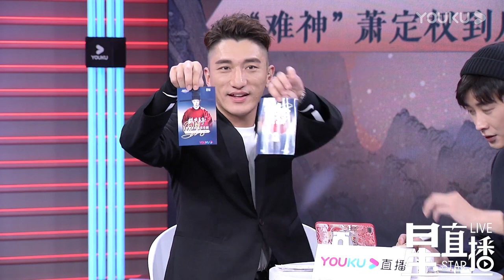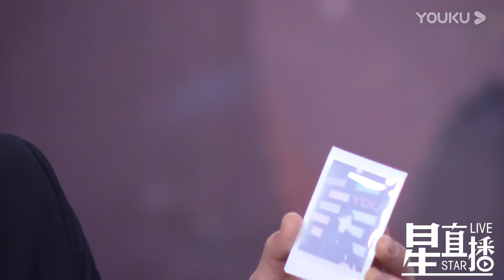优酷星直播 明星陪你看：罗晋带来新剧《鹤唳华亭》，“太子”陪你细看大剧 | 优酷 YOUKU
【鹤唳华亭 Royal Nirvana】皇太子萧定权少年丧母不与父亲亲近，齐王及其岳父中书令屡屡制造祸端，不但迫害了萧定权的珍视之人，还令萧定权与父亲间的隔阂日渐加深。大臣之女陆文昔在父兄遭难后化身东府女官守护在萧定权身边，二人互相配合披荆斩棘铲除奸佞。
罗晋带来新剧《鹤唳华亭》，“太子”陪你细看大剧
★主演：罗晋/李一桐/黄志忠/张志坚/苗圃
★集数：60集